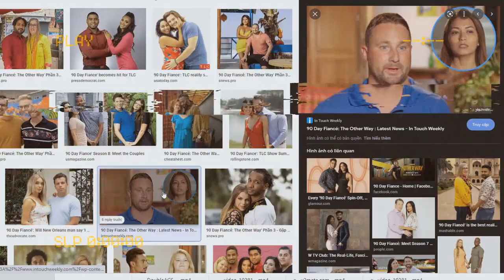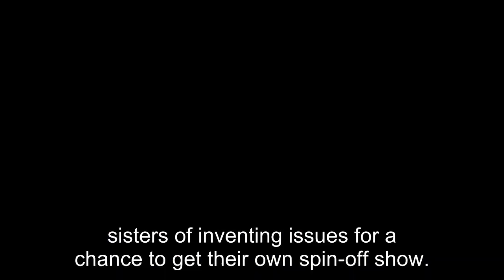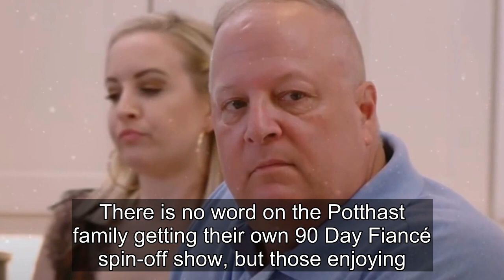90 Day Fiancé: Chuck Potthast Shocks Fans With Handsome Throwback Photo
90 Day Fiancé: Chuck Potthast Shocks Fans With Handsome Throwback Photo